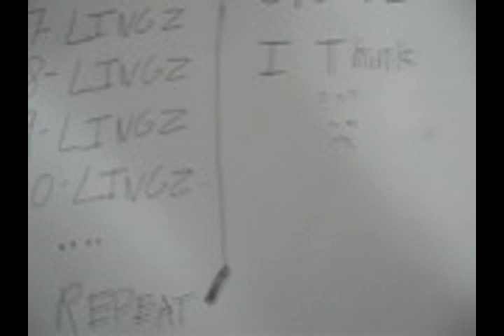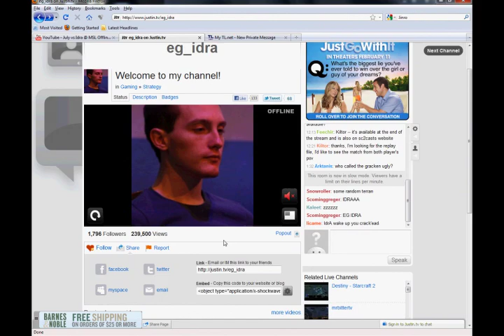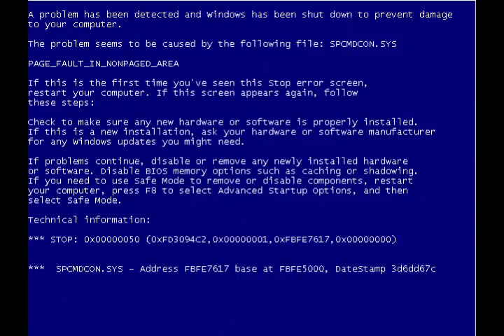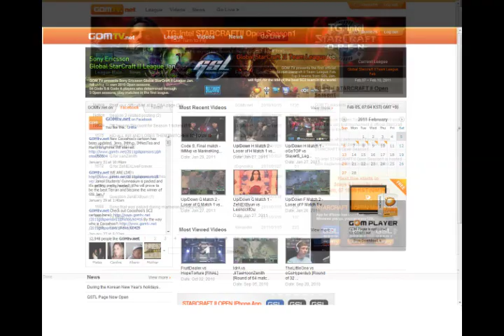Temp0 - Dan (Stan SC2 Parody) ft. Smix and Suspense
MP3 DL Links!

Special thanks to:
Eminem -- for making the original song, Stan :p
MR. WIGGLES -- for inspiring the concept by a post he made on Teamliquid.net and also for making the foundation and framework of what the lyrics are based off of. ALSO for writing the Chorus himself!
SMIX -- For having such an amazing voice and singing the chorus for me!
SUSPENSE -- For making "Day9 Made Me Do It" and recording the final verse and contributing some lyrics as well!
VIRALLINFECT- For voluntarily (B NET CHAT) killing all of Dan's roaches with his Void Rays! :D
DOOZY- For voluntarily Bming Dan and leaving the game for that shot!
TOOL- For voluntarily wondering if Dan could even play the game, haha
SHADE- For letting me use his B NET account to record some more shots!
Greg 'EGIdrA' Fields aka Grack- For being such a BALLER, interesting character and insane Zerg player.
L.B. -- My cat for intruding on the video, but making it that much better lmao
Nick 'Tasteless'- For being the second half of the mighty casting archon that brings us English commentary of the GSL!!
Dan 'Artosis' -- for being such an awesome caster/commentator and bringing us English commentary of the GSL!!! Check his channel out on youtube!!!   ArtosisTV
Also, check out GomTV.net and buy a season ticket for the GSL Team League, and for the next GSL event in March! Support Esports at the pro level!